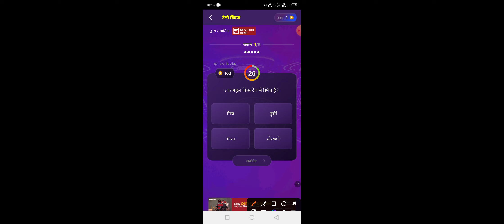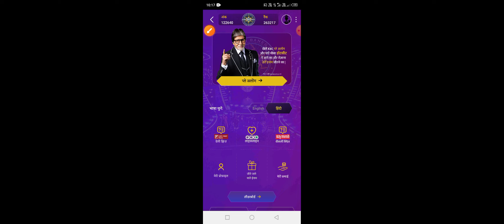KBC Daily Offline Quiz 9 October Answer| KBC IDFC Bank Quiz Answer| KBC Play Along 2024By Subhasish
KBC Daily Offline Quiz 9 October Answer| KBC IDFC Bank Quiz Answer |KBC Play Along 2024 Live

🎯Video Related With👇

KBC 2024
9 October 2024 Offline Quiz Answer
Offline Quiz Answer 9 October 2024
IDFC first bank 9 October
SonyLiv subscription
Kbc personal interview
kbc interview
kbc online interview
KBC interview ruund kbc interview questions
kbc participate
kbc audition
KBC preparation
KBC season 16
KBC 2024
SonyLiv subscription
Kbc personal interview
kbc interview
kbc online interview
KBC interview round kbc interview questions
KBC interview 2024
KBC tips
kbc participate
SonyLiv subscription
Kbc personal interview
kbc interview
kbc online interview
kbc participate
kbc audition

✈KHC 2023• Online Audition Gk Test/Video Upload Introduce Video कैसे दे((दृकश्राव्य Gk चाचणी/व्हिडिओ अपलोड परिचय व्हिडिओ)